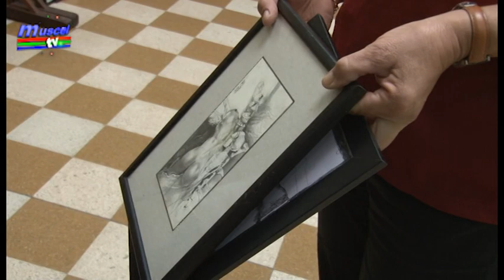jurnal musceltv 17 07 2019 expozitie in memoriam nicolae saftoiu promo ema popa